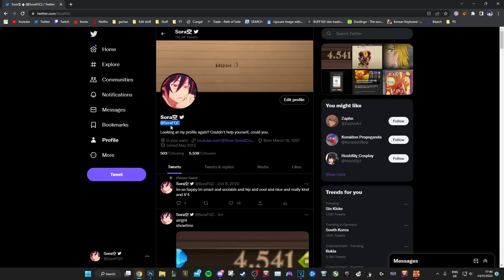INSANE ACCOUNT GIVEAWAY! 4500 GEMS; 4/6 ULTIMATE ESCANOR 4/6 TRAITOR MELIODAS AND TONS MORE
HOW TO ENTER :
- COMMENT YOUR TWITTER @